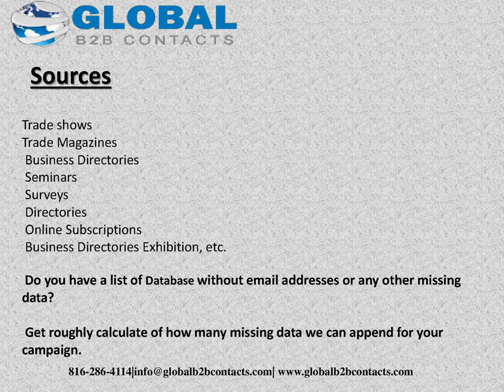Fleet Business Email Phone Mailing list